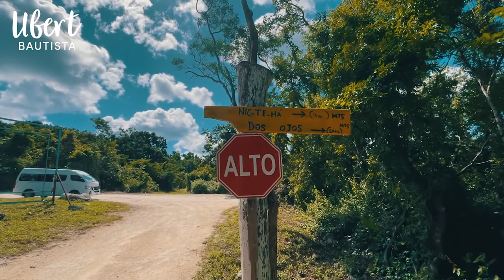Cenote Jaguar Tulum Quintana Roo | Humberto Bautista